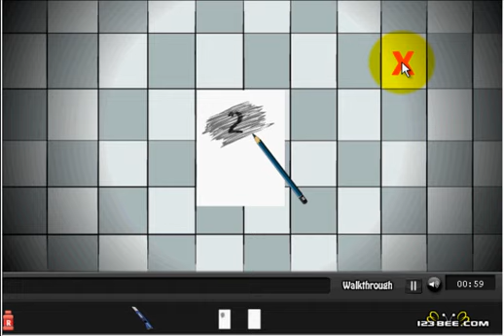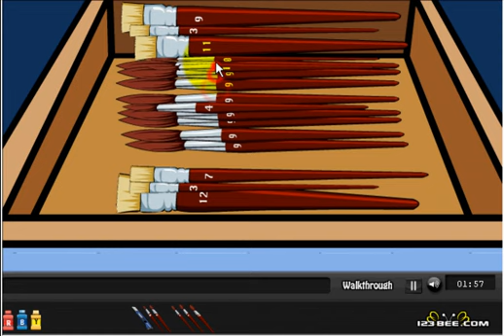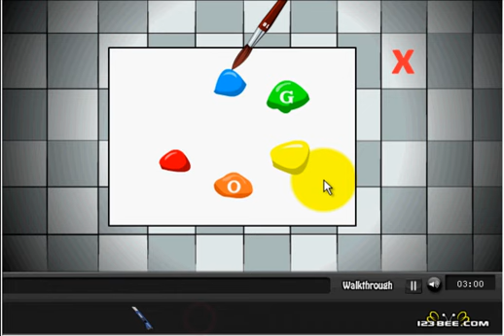Stationery Shop Escape by 123bee.com